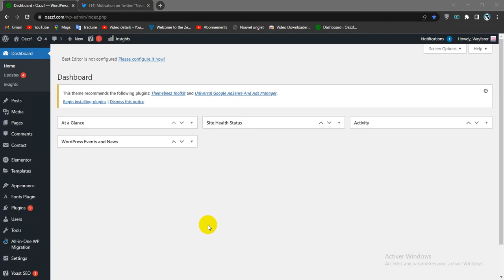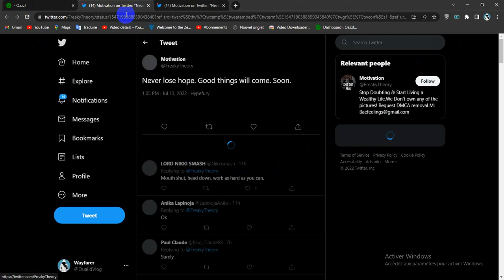How To Embed a Tweet in WordPress